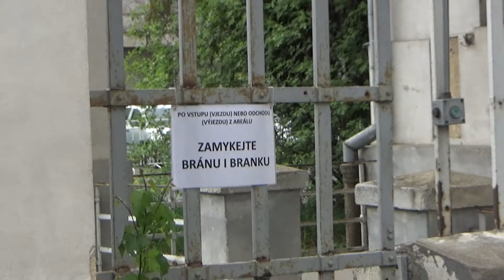Kasárna Židenice .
Kasárna v Brně Židenicích. Politici zde aktuálně.ubytovali uprchlíky z války z Ukrajiny, i když tak nějak zůstává otázkou, zda jsou to opravdu uprchlíci před válkou nebo je vše jinak.